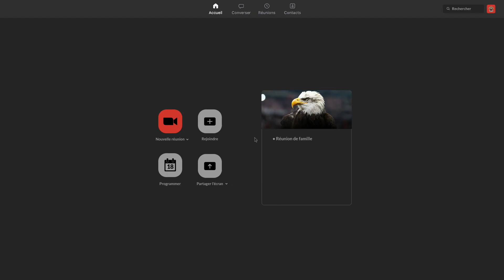L'OGC Nice annonce le recrutement de Schneiderlin... en visio !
Au travail ou en famille, ces derniers mois, tout le monde a pris l’habitude des réunions « en ligne ». Voici le début de la dernière, qui a réuni le président, le coach, le capitaine, les supporters et un invité surprise…